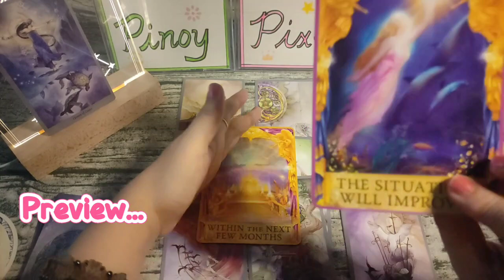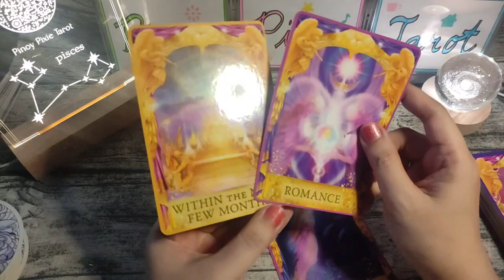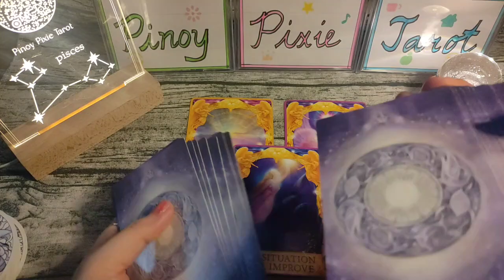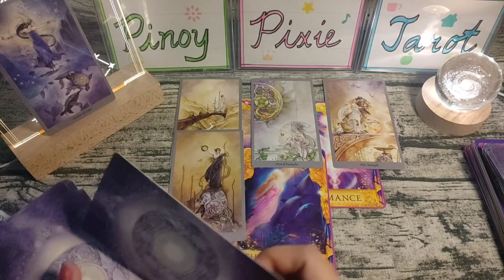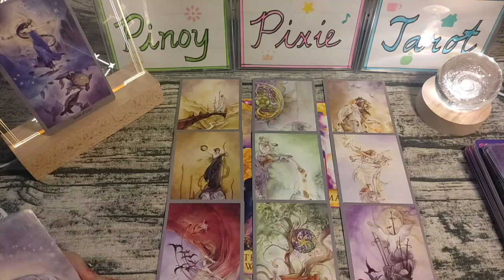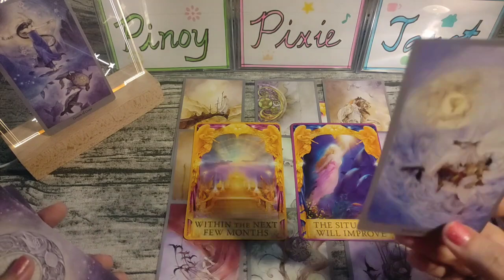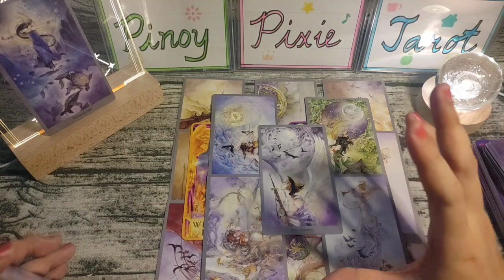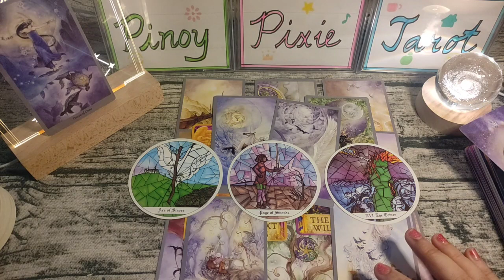Pisces - MAG-I-IMPROVE ANG SITWASYON MO🙏 - SEPTEMBER 2023 - Monthly Tagalog Tarot Reading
Tagalog Tarot Reading / Kapalaran / Horoscope para sa Pisces!

Hi mga ka-pixie, eto ang monthly tarot reading para sa Pisces ngayong SEPTEMBER 2023. Eto ay para sa inyong kabuhayan, pera o trabaho at lovelife. Eto ay general reading lamang, pwedeng mag-resonate o hindi. Ang ibang readings ay maaaaring may negative message. Kung ayaw niong makarinig ng negative reading ay wag panoorin ang video.

pinoy horoscope
tagalog horoscope
kapalaran 2023
horoscope 2023